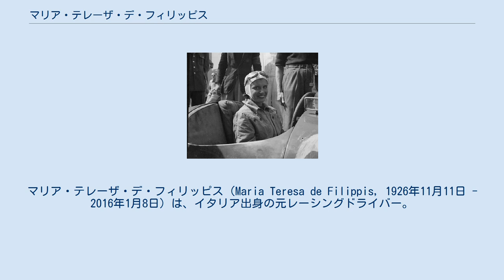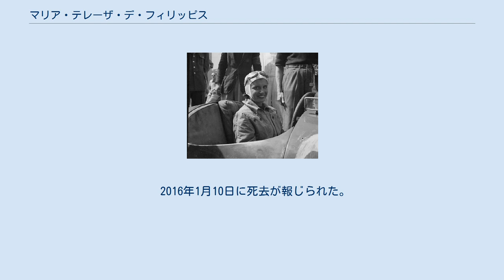マリア・テレーザ・デ・フィリッピス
マリア・テレーザ・デ・フィリッピス（Maria Teresa de Filippis, 1926年11月11日 - 2016年1月8日）は、イタリア出身の元レーシングドライバー。
 F1史上初の女性ドライバーとして、記録に名を残している。
 兄弟と自動車で競い、勝った経験からレースに興味を持ち、足を踏み入れる。
スポーツカーレースで活躍し、1955年よりマセラティの公式ドライバーとなる。
 1958年、ノンタイトル戦であるF1シラクーザGP参戦し、5位でフィニッシュ。
その後、自身が所有していたマセラティで第2戦モナコGPに出走し、初めてF1にエントリーした女性ドライバーとなった。
この際は予選落ちとなったが、第5戦ベルギーGPにも参戦すると、予選を19位で通過しF1デビュー。
決勝でも、10位完走を果たしている。
 その後、第9戦ポルトガルGP・第10戦イタリアGPにも参戦し、共に予選を通過（決勝はどちらもリタイヤ）。
翌1959年開幕戦モナコGPでは、ポルシェのF2マシンで参戦したが予選不通過となり、同年をもってレースから引退した。
 その後、現役時代に縁の深かったマセラティ社で名誉会長を務めている。
 2016年1月10日に死去が報じられた。
89歳没。